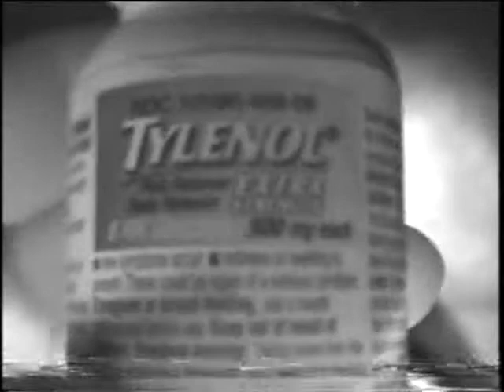Camping at Garner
Me and my friends just messing around before going to sleep.